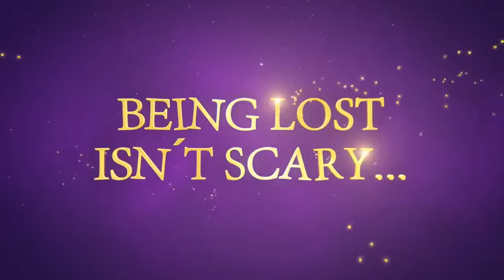Lumo Official Nintendo Switch Edition Reveal Trailer